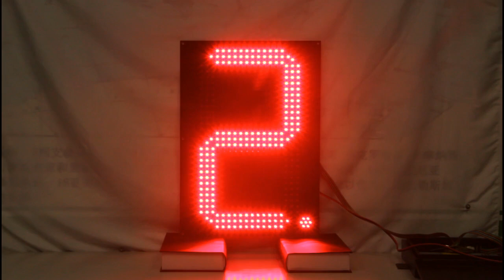HIDLY New LED Digits Increase Visibility and Catch more Attention than Traditional Gas Price Signs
We OWhy HIDLY Red 24 Inch  LED Digits?
*Multiple digit heights available 4”-48”.
*Light weight: allows for an easy installation.
*Available LED colors: red, red, blue, red, white.
*Reduce liability concerns from manual price changing.
*Industrial grade connectors: help prevent faulty contacts.
*LED digit boards help your business grow more quickly.
*All displays are tested and rated to work at least 100,000 hours.
*No extra cost or labor work for updating the LED gas price sign.
*Gas price sign get your customers attention from as far as 600 meters.
*High efficiency: the lowest energy consumption of any display product to date.
*Double your sales with bright, high quality and long-lasting LED gas price signs.
*Made for easy mounting: brackets created for easy to mount on existing structure.
*120 Degree viewing angle allows for an increased viewing time over the competition.
*Simple to setup: ready to use out of the box
*Automatic light Sensors: detects and adjusts the correct intensity for daytime or nighttime use.
*User friendly remote:update the led gas price signs sitting in your store with the remote controller.
*Environmentally friendly: no mercury, making them a cleaner alternative to fluorescent and CFL Displays.
*LED designed specifically for traffic: technology to prevent glare or reflection for an easier to ready display.
*Intelligent temperature control maintains safe operation temperatures to make display last as long as possible.
*Be noticed FIRST,from a very far distance,this is a onetime investment that will lead to a steady growth in your business.
*Brightness can be set from remote control or can be set to "Auto” for automatic brightness changes between night and day.
24 Inch Red LED Digit Board Specifications:
Model:GAS24Z385R
Name:24Inch red LED digit board
Board size: 665*460mm
LED number:385pcs
Gas sign LED type:DIP
Visibility:6000m
PCB material :FR4
Updated vervion:8
Power input:DC12V
Brightness:10000mcd
PCB thickness:2.0mm
Energy consumption:25w
Viewing angle:120 degree
Driver:constant current drive
Humidity range:10-80%RH
Temperature range:-10F-140F
Light sensor with automatic dimming
Digit number styles:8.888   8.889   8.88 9/10
Easy installation, with quick power and signal connections
Available in colors like red, red, red,red,blue,amber.
Wireless remote control with up to 300 feet direct line of sight
Packaging:wooden case+EPE foam or carton+EPE foam
1-year limited product warrantyffers all kinds of  Table Fans.